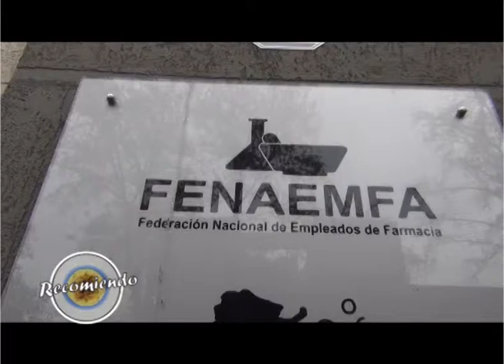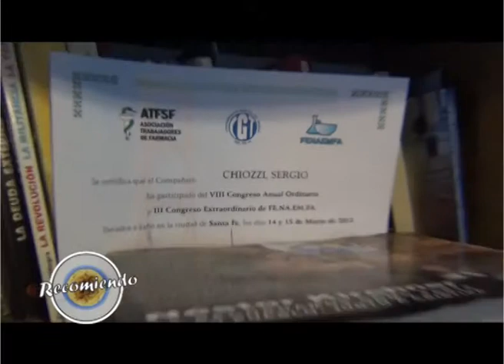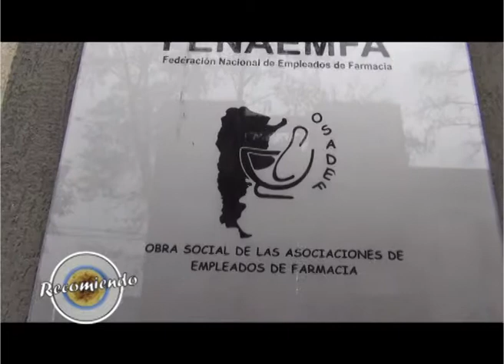Recomiendo con Sergio Chiozzi !!! Secretario General del Sindicato de Empleados de Farmacia